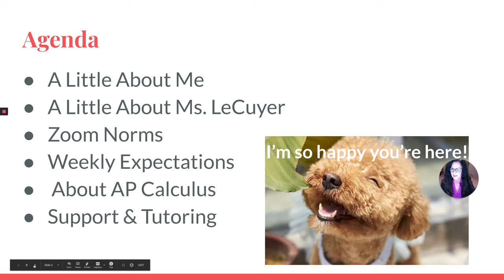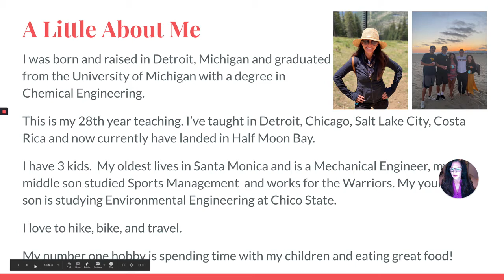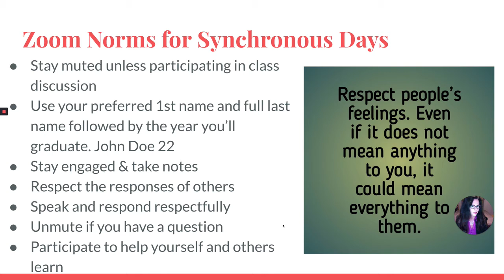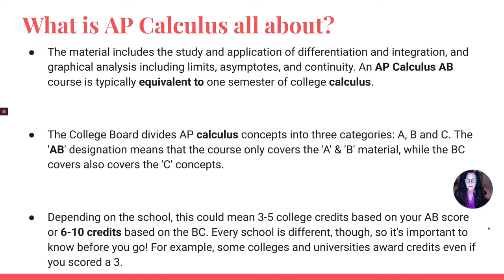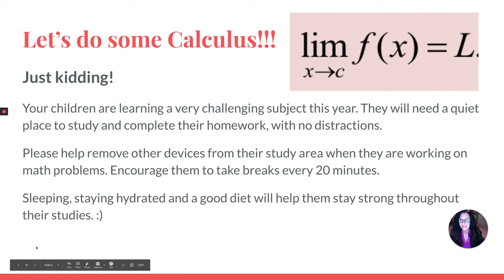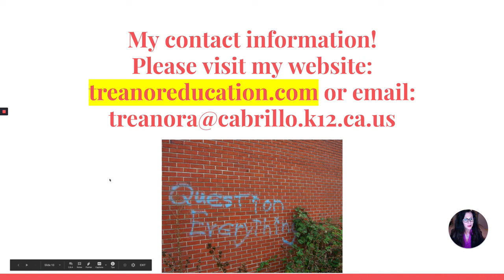AP Calculus AB/BC Back to School Night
Welcome Parents of AP Calculus Students at Half Moon Bay High School.